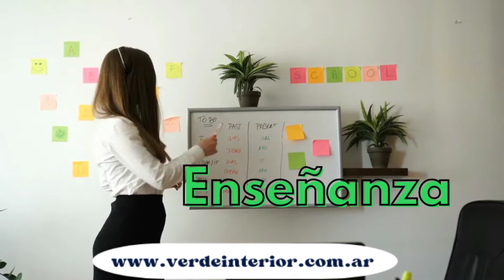TECOMARIA CAPENSIS un ARBUSTO muy ESPECIAL - Bignonia roja, BIGNONIA DEL CABO, Chupamieles del Cabo🎋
En esta ocasión hablaremos sobre TECOMARIA CAPENSIS un ARBUSTO muy ESPECIAL - Bignonia roja, BIGNONIA DEL CABO, Chupamieles del Cabo🎋 , aprende todo lo que tienes que saber sobre esta planta.
Los invito a unirse a mi canal donde les enseñare sobre jardinería, plantas ornamentales, plantas de interior, plantas nativas, Huerta, Suculentas y mucho mas.
Si queréis conocer mas contenido del canal te dejo algunos videos a continuación:

Para tomar contacto con Verde Interior